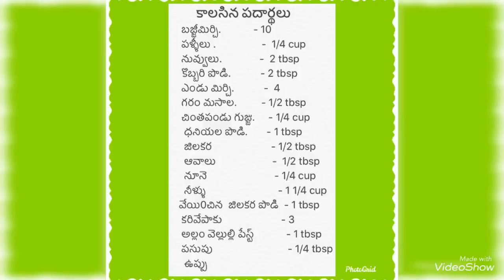మిర్చికాసాలన్|| Hyderabadi Mirchi ka salan || Biryani Gravy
మిర్చికాసాలన్|| Hyderabad Mirchi ka salan  || Biryani Gravy

Ingradients
 Bajji mirchi                      _         10
Coconut powder               _           2tbsp
Turmic                                    _           1/4 tbsp
salt